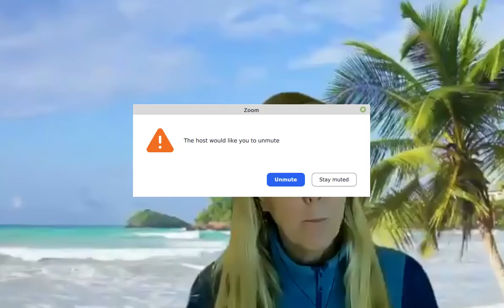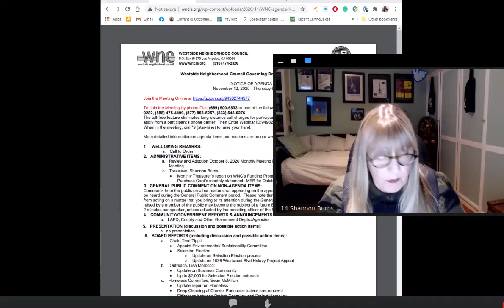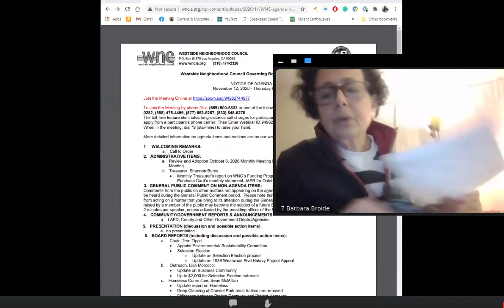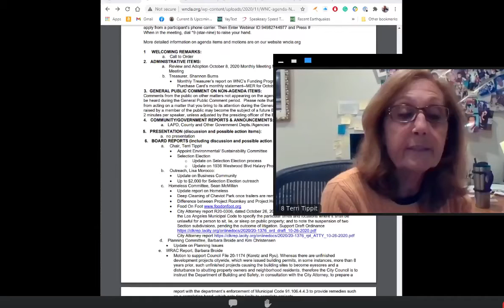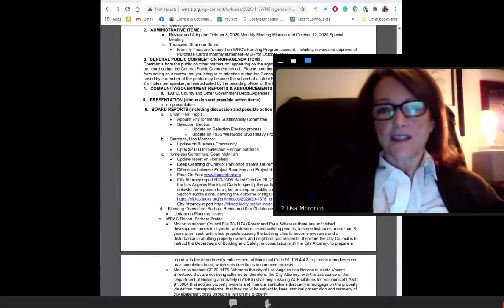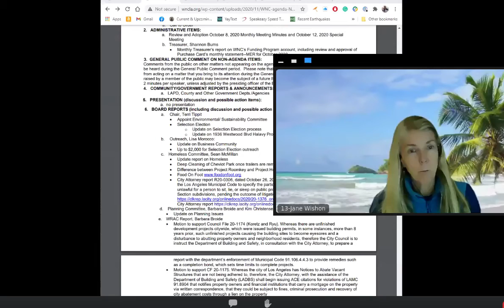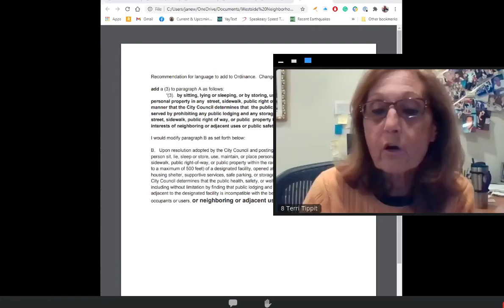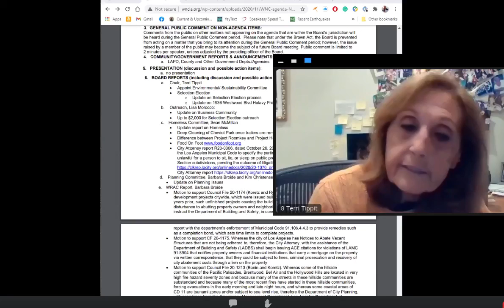2020 11 12 Westside Neighborhood Council meeting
This is a recording of the first three hours of the November 12, 2020 meeting of the Westside Neighborhood Council in CD5, Los Angeles.